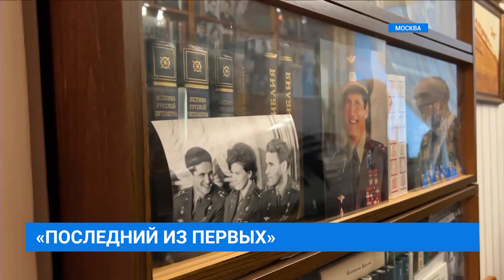НОВОСТИ "СЕЙ ЧАС" от 18.12.2023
Сегодня в выпуске:
Чтобы все было честно. Штаб общественных наблюдений за выборами президента России сегодня начал свою работу.
Иркутские ученые  стали лауреатами премии правительства России в области науки и техники 2023 года. Михаил Мишустин, председатель правительства поздравил их на торжественной церемонии в Москве.
Сегодня свой профессиональный праздник отмечают сотрудники ЗАГСа. В его честь они подвели итоги этого года.